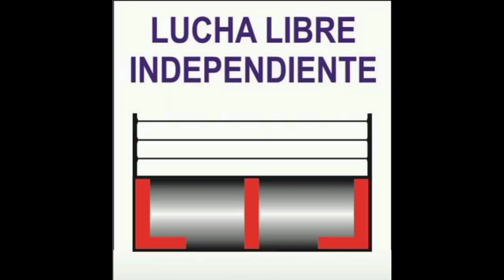LA PANDEMIA VS GANICUS MASCARA MAGICA JR Y REY PEGASUS. 10-08-24.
CUENTAS PENDIENTES.